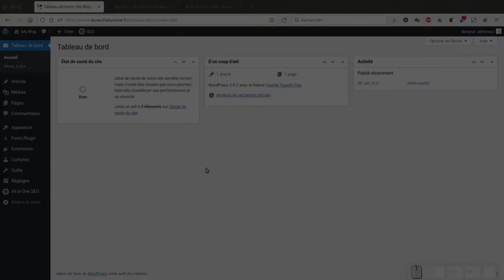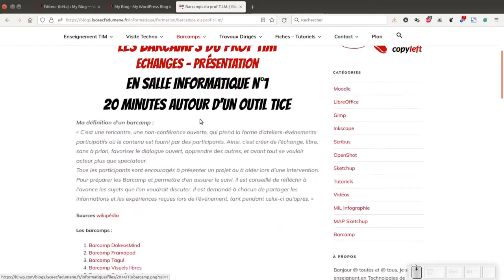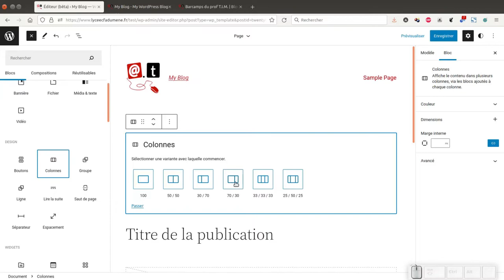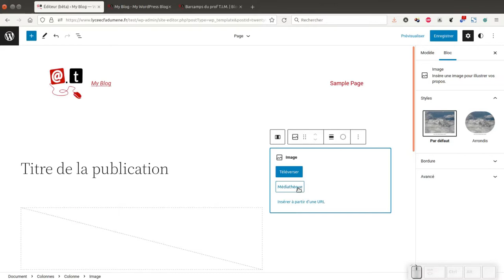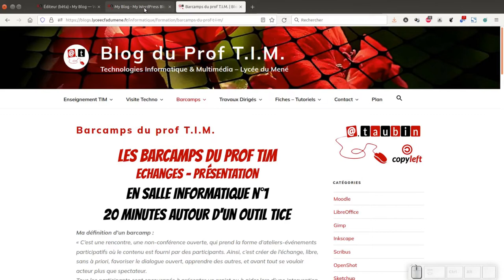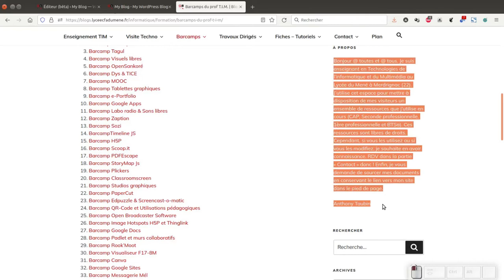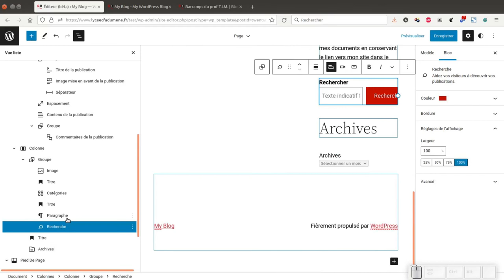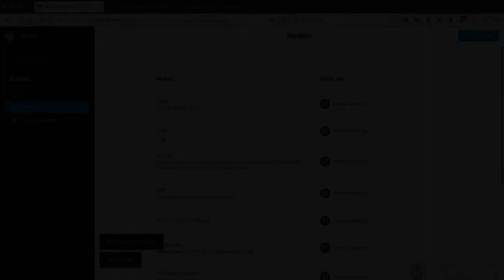Tuto vidéo : Utiliser les modèles de page dans WordPress 2022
Points à retenir :
- Apparence - Éditeur
- Modèles - Page (il y en a plusieurs à disposition : archives, 404, publications, etc)
- Construire la page (colonnes, lignes, etc)
- Grouper et transformer en bloc réutilisable
- Enregistrer le modèle